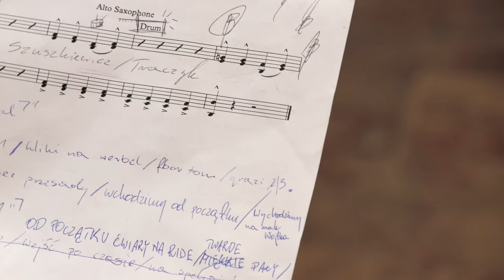Kamil Szuszkiewicz/Wojtek Traczyk i OKTS - Sejneńska Spółdzielnia Jazzowa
Krótki wideoreportaż pracy Orkiestry Klezmerskiej Teatru Sejneńskiego z Kamilem Szuszkiewiczem i Wojtkiem Traczykiem, który odbył się 17 sierpnia 2024 roku w Sejneńskiej Spółdzielni Jazzowej.

Realizacja video: Pracownia Multimedialna Pogranicza

Kamil Szuszkiewicz i Wojtek Traczyk poznali się 24 lata temu w szkole muzycznej. Od tamtej pory grali razem wiele rzeczy: standardy jazzowe, otwarte improwizacje, konceptualne kompozycje, eksperymenty, dyskoteki i chałtury. Nagrali też kilka płyt. Dwie z nich – „Laumes” zespołu Zebry a Mit (2017) i „Eastplaining” zespołu Zvanai (2023) – zawierają kompozycje Szuszkiewicza napisane przy użyciu środków właściwych litewskim pieśniom sutartines. Nie są to opracowania oryginałów, tylko nowe utwory w nauczonej na sutartines technice kompozytorskiej. Razem z Orkiestrą Klezmerską Teatru Sejneńskiego Szuszkiewicz i Traczyk przygotowali specjalny, jednorazowy program: oparty o kilka utworów z tamtych płyt, wzbogacony o nowe elementy i zinstrumentowany pod barwę Orkiestry.

Dofinansowano ze środków Ministra Kultury i Dziedzictwa Narodowego pochodzących z Funduszu Promocji Kultury – państwowego funduszu celowego, w ramach programu „Muzyka”, realizowanego przez Narodowy Instytut Muzyki i Tańca.